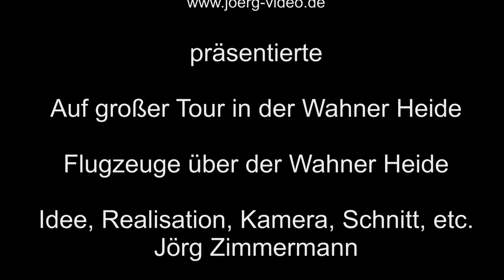Zu Besuch in der Wahner Heide – Flugzeuge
Planespotting in der Wahner Heide. Man kann Flugzeuge beobachten.

Vorlagen: onlinestreet.de